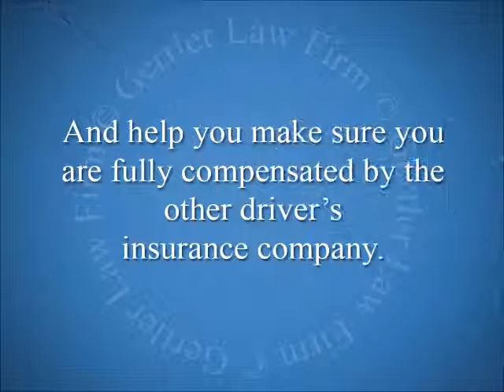My Insurance Company Offered A Check For My Bills After A Accident, Should I Take It?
** Click On The Name " GertlerLawFirm Just Above To See More Auto Accident Q & A

The attorneys with the Gertler Law Firm discuss whether or not you should accept a check from your insurance company for your medical bills in New Orleans.